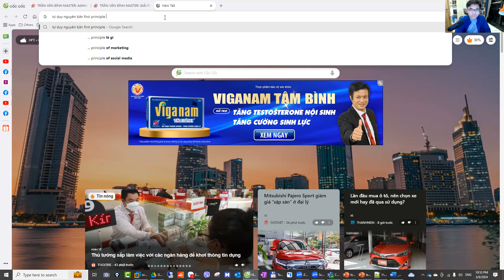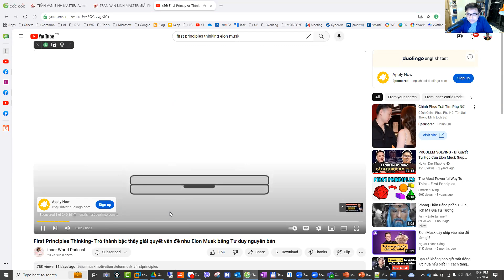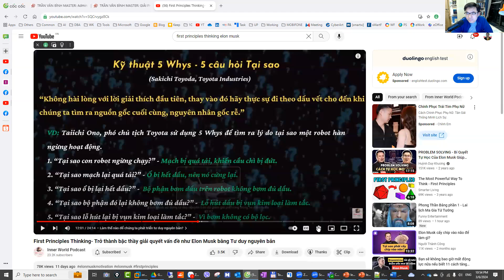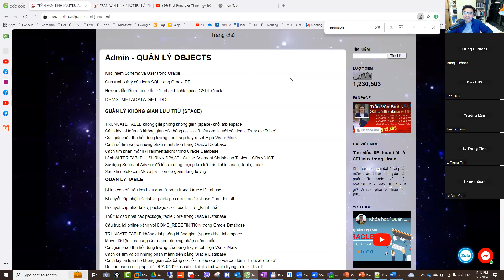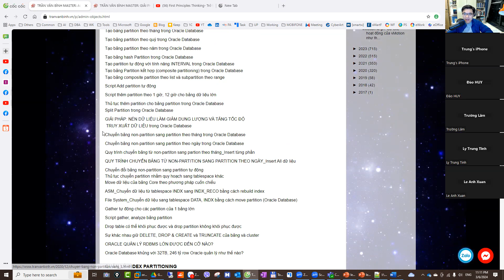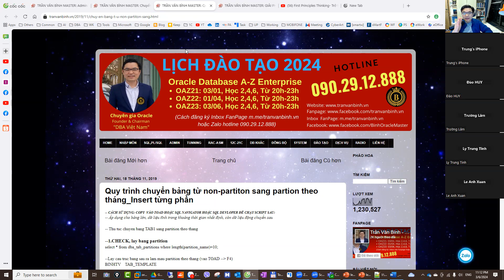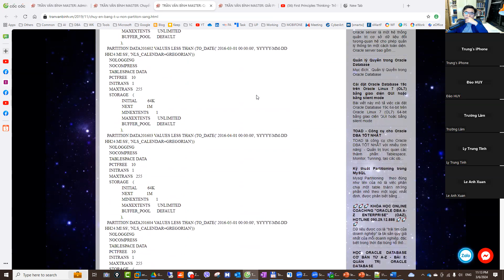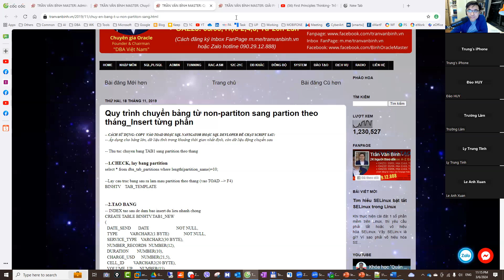Tư duy nguyên bản | Trần Văn Bình Oracle Database Master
* Kênh chứa bất kỳ quảng cáo nào, mọi đóng góp để duy trì phát triển cho kênh (donation) xin vui lòng gửi về STK 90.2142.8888 - Ngân hàng Vietcombank Thăng Long - TRAN VAN BINH

* Dữ liệu trong thời đại 4.0 là "TRÁI TIM" của doanh nghiệp. Quản trị cơ sở dữ liệu (Database Administration - DBA) là chuyên ngành có lương cao nhất trong ngành IT và đầy tiềm năng trong thời đại 4.0 (Việt Nam đang mở cửa và các tập đoàn nước ngoài sang Việt Nam rất nhiều, doan nghiệp lớn 100% dùng Oracle Database)

6.Others: Networking, SAN, Middleware,...

* Nếu bạn muốn tiết kiệm 3-5 NĂM trên con đường trở thành DBA chuyên nghiệp thì hãy đăng ký ngay Khóa học "Oracle DBA A-Z Enterprise" để nhanh chóng trở thành DBA chuyên nghiệp. Khoá học này các bạn sẽ nhận được đầy đủ kiến thức, công cụ, quy trình, bí kíp thực chiến mà bạn sẽ KHÔNG THỂ tìm kiếm trên Internet/Google về Oracle Database, RAC, Tunning, SQL, PL/SQL, OS,… để có thể vận hành được MỌI CƠ SỞ DỮ LIỆU lớn, nhỏ, online 24/7. Các bạn ở Hà Nội, Đà Nẵng, Hồ Chí Minh hay nước ngoài đều đăng ký học được hết, inbox, zalo để có thông tin chi tiết

* 2 khóa học online qua video giúp bạn nhanh chóng có những kiến thức nền tảng về Linux, Oracle, học mọi nơi, chỉ cần có Internet/4G: